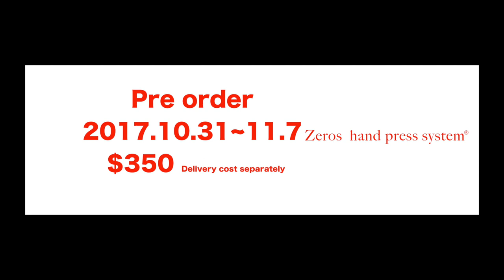zeros press,제로스 프레스,hand press# pre order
this is hand press system for dental material